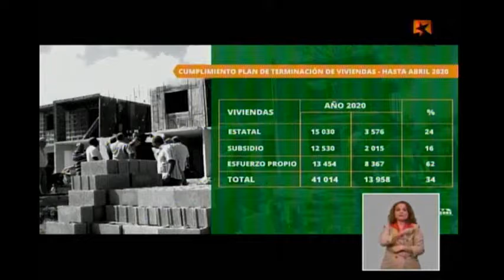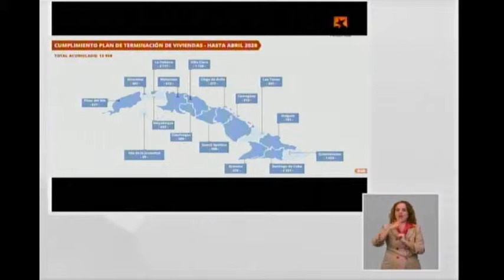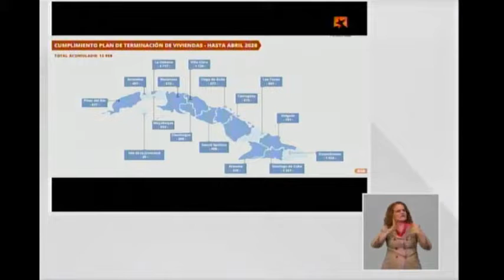¿Como marcha el Plan de Viviendas en este 2020 ?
¿Como marcha el Plan de Viviendas en este 2020 ? ¿Cuáles han sido las principales en este sentido? Al respecto, responde el titular del Ministerio de la Construcción de Cuba.